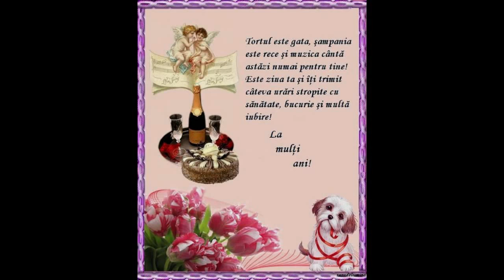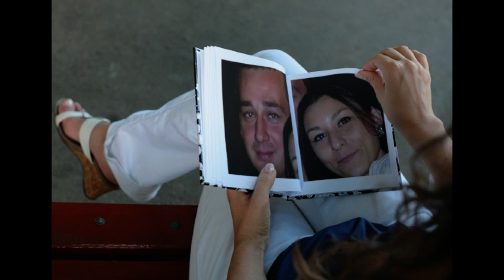La Multi Ani !!! Calin Alina,te iubesc mult.